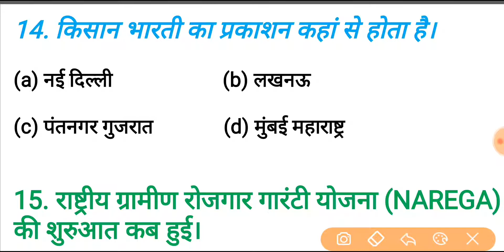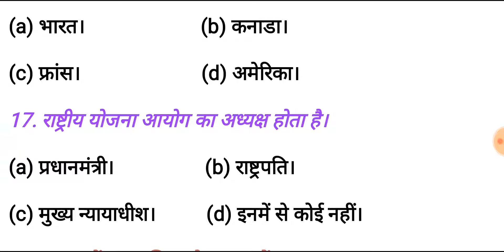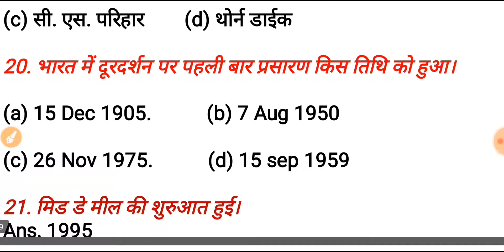Agriculture Extension (part-2 ) || कृषि प्रसार शिक्षा से संबंधित कुछ महत्वपूर्ण प्रश्न।